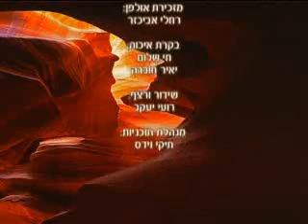יסוד האש וחסרון הגאווה הרב הרצל חודר מדהים !